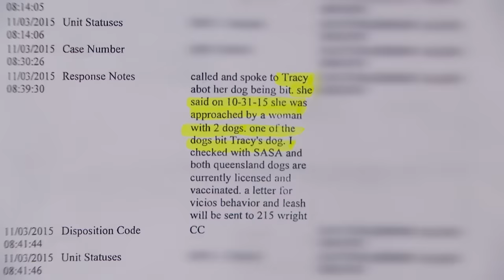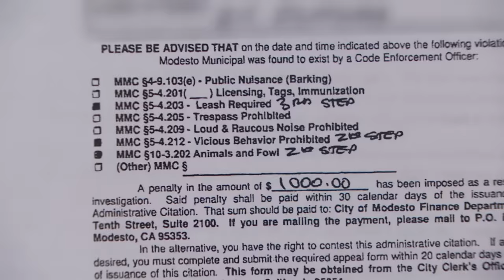Neighbor’s Dogs Leapt out of Jeep and Attacked? | Part 2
Was Traci’s Pomeranian bitten by Diana’s dog? Judge Judy wants proof!